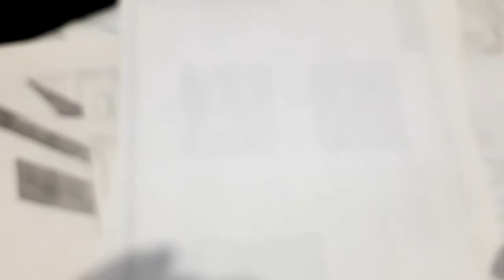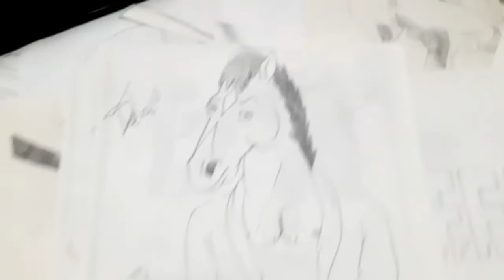Como dibujar a BOJACK HORSEMAN | how to draw | como desenhar o XDEIOS